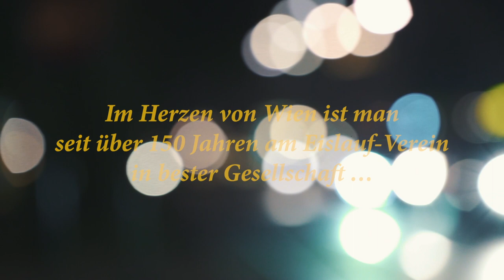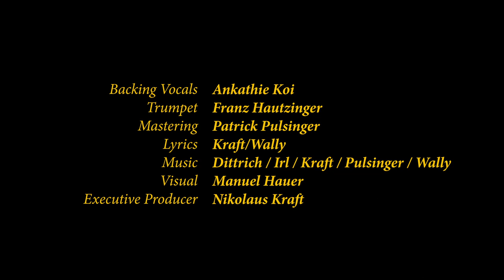Romeo`83 feat Dorretta Carter - Christmas together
Frohe Weihnachten am Eis!

AMAZON MUSIC

Die beste Musik aus Österreich mit „Kaiser" Robert Palfrader am Cover für Licht ins Dunkel.

Backing Vocals: Ankathie Koi
Trumpet: Franz Hautzinger
Mastering: Patrick Pulsinger
Lyrics: Kraft/Wally
Video: Manuel Hauer
Executive Producer: Nikolaus Kraft

Tänzer und Tänzerinnen aus dem Tanzkreis des Wiener Eislaufvereins :-)

Die „Tradition des Rundtanzens am Eis" ist anerkanntes Kulturgut:
Im Oktober 2018 hat die Österreichische UNESCO-Kommission das „Rundtanzen am Eis in Wien“ 'in ihr Verzeichnis des Immateriellen Kulturerbes aufgenommen.